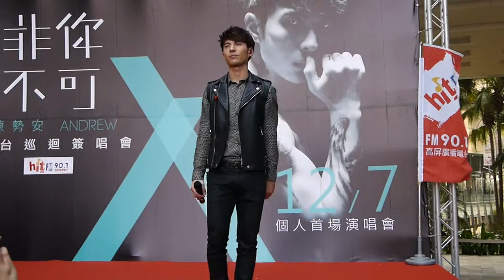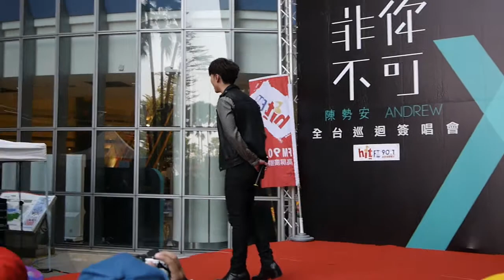陳勢安--102.11.16高雄夢時代簽唱會---(整座城市的安慰)